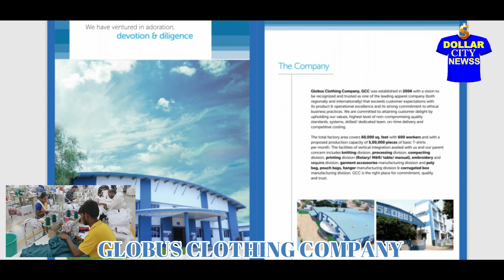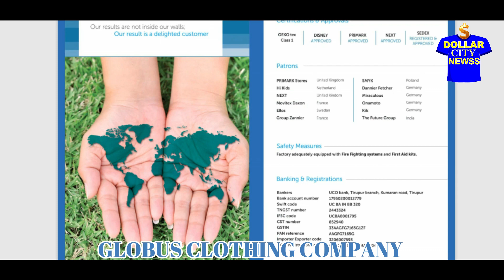வேலை ரெடி | WANTED | TAILORS | TIRUPUR | JOB | BUSINESS | GLOBUS CLOTHING COMPANY | EXPORT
திருப்பூர் திருமுருகன்பூண்டி அருகில் உள்ள ஆத்துப்பாளையம் பகுதியில் அமைந்துள்ள ‘குளோபஸ் கிளாத்திங் கம்பெனி’ ஏற்றுமதி நிறுவனத்தில் பணிபுரிய டெய்லர்கள் அதிகளவில் தேவைப்படுகின்றனர். தங்குமிடம் உண்டு. கேண்டீன் வசதி உண்டு. போனஸ், ஊக்கத்தொகை வழங்கப்படுகிறது.